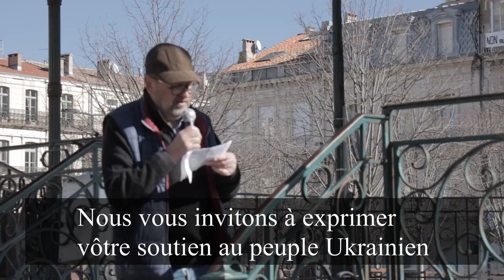Condamnation de l'invasion de l'Ukraine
Prise de parole au nom des citoyens, et appel aux gouvernants à faire cesser immédiatement l'invasion de l'Ukraine.
L’intérêt des peuples et notamment des Ukrainiens n'est point dans la guerre.

désolé pour la mise au point mal réglée.